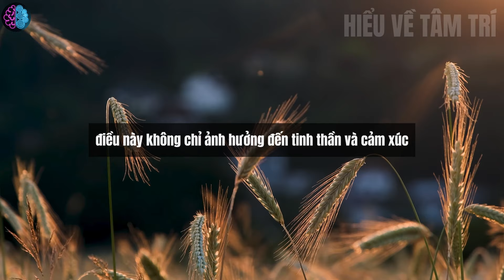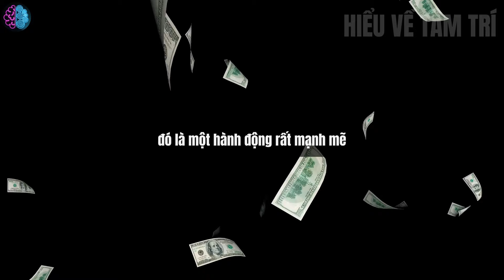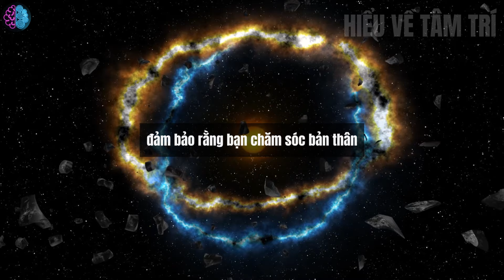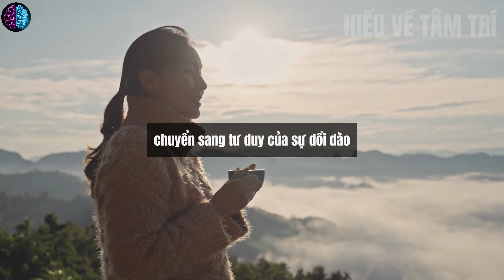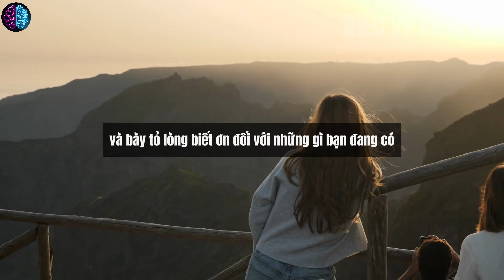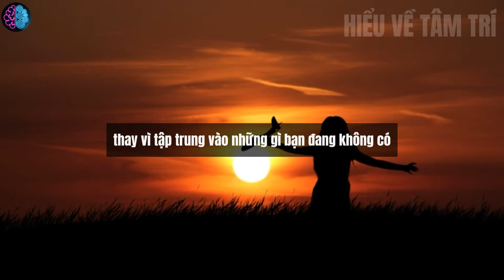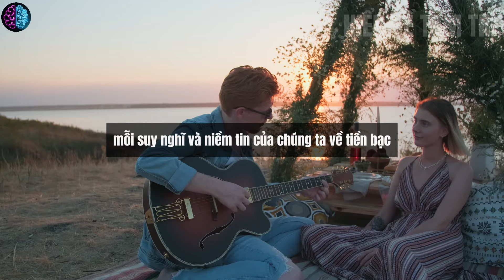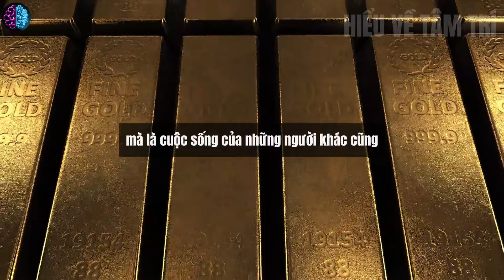Luật Hấp Dẫn - Một Số Tiền Lớn Đang Đến Với Bạn - Bởi Vì 2 Điều, Đặc Biệt Là Điều Số 2